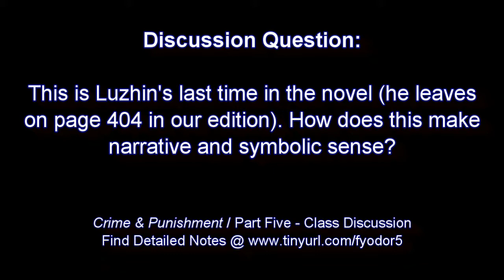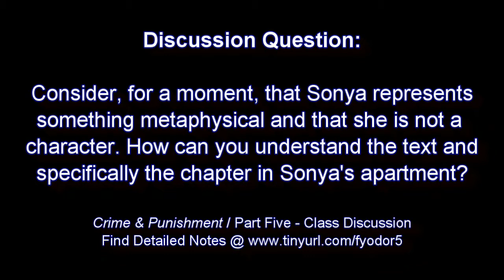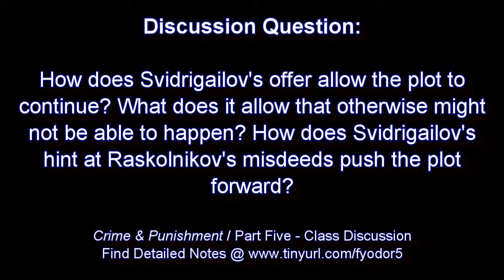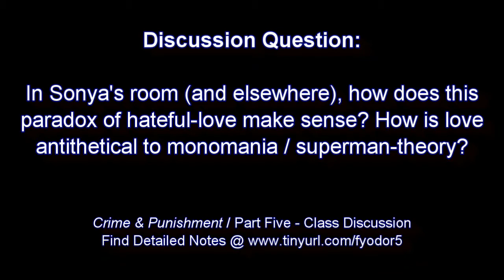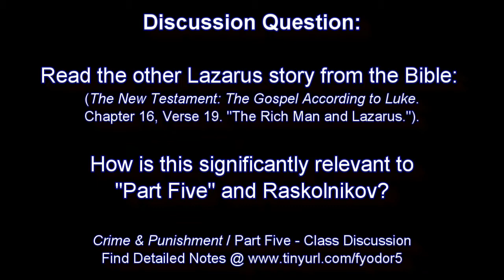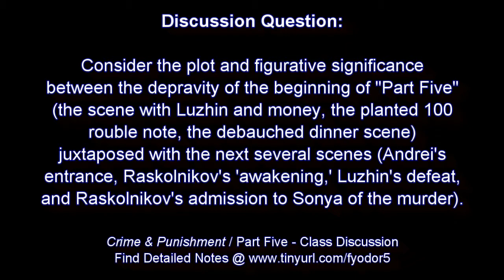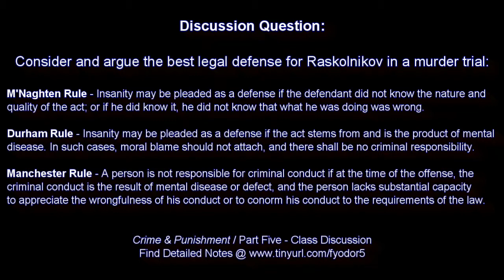Crime and Punishment - Part Five - Class Discussion